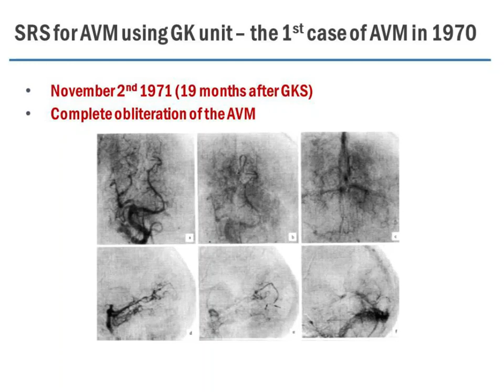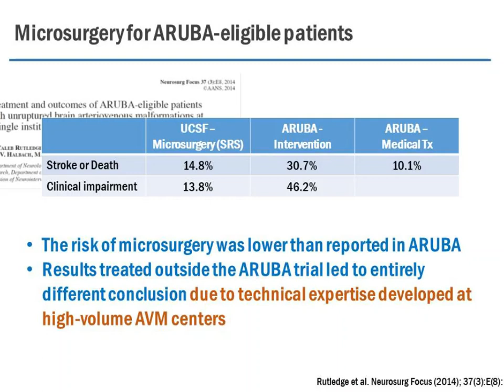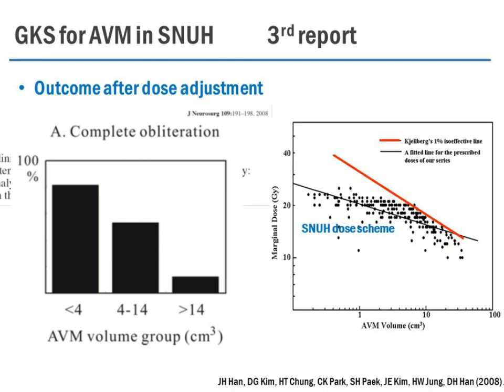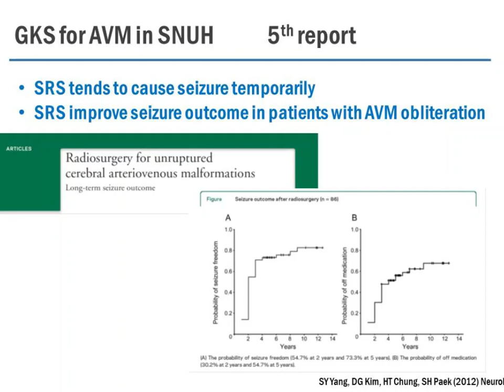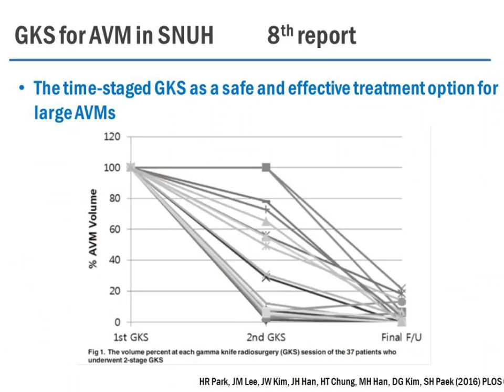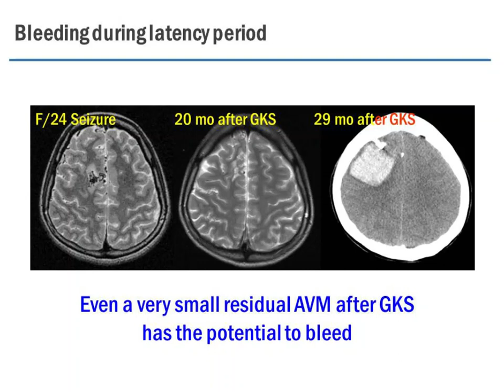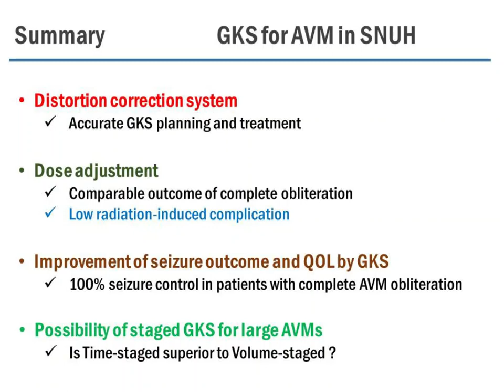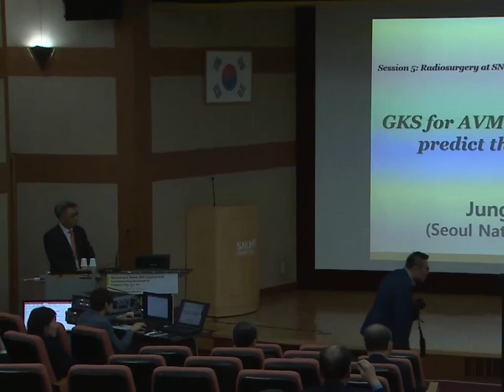Jung Ho Han: GKS for AVM - Is it possible to predict the occlusion?